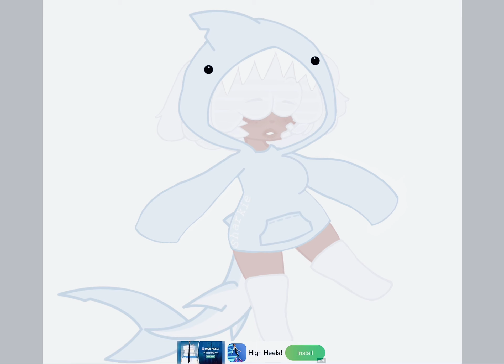Cute little edit of Sharkie